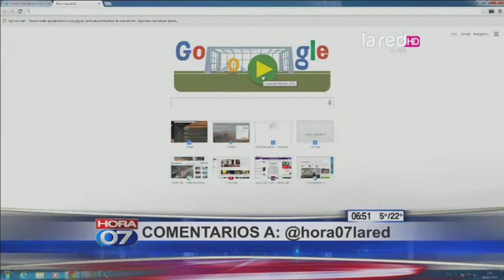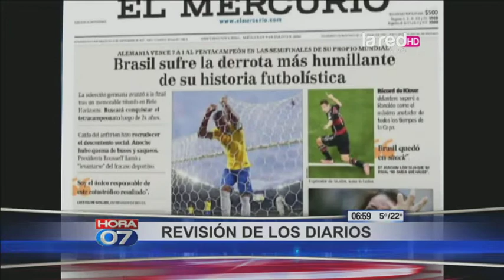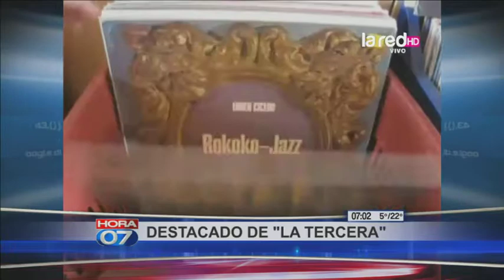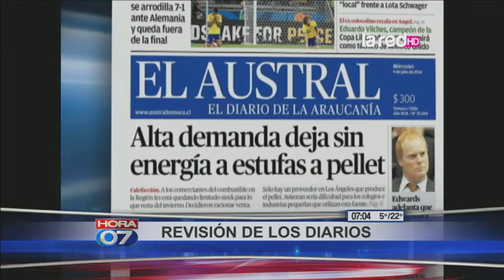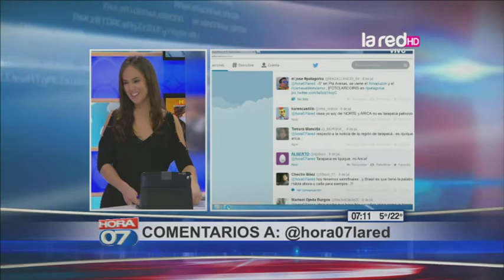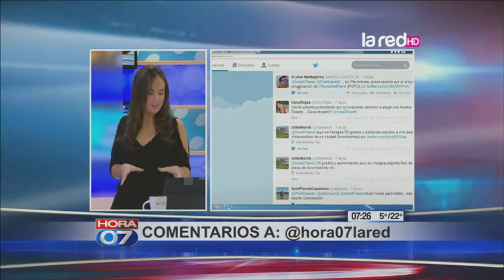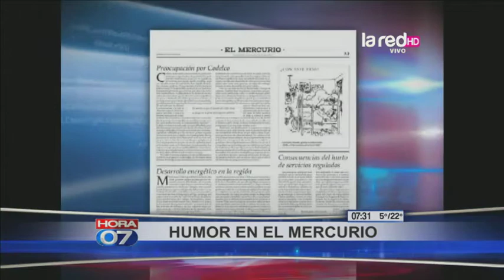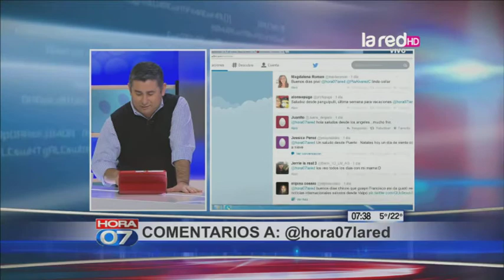Hora 07 Programa Completo Miércoles 9 de Julio 2014